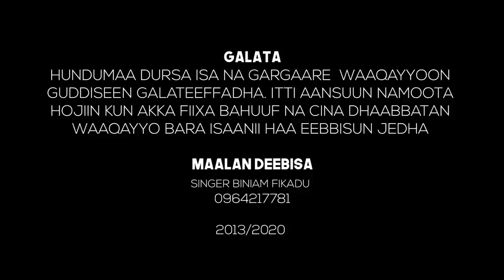BINIAM FIKADU: MAALAN DEEBISAA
Faarfataa Biniam Fikadu jedhama. Kan jiraatu magaalaa Amboo ti. Faarfataa kana hin beektan garuu kana booda faarfannaa Oromootiif namoota qaroo ta'anii ba'aa jiran keessaa tokko. Kun faarfannaa isaa jalqabaa yoo ta'e iyyuu, sagaleen isaa garuu nama bara dheeraadhaaf tajaajila kana irra ture waliin yoon wal madaalchise humnaan ol hin ta'u. Kanaaf, obboleessa kana bakka inni jiraatutti jajjabeessuu fi namoota akkasii kana guddisuun dirqamatu nurra jira. Ija keenya warra argaman duwwaa irra kaa'uu dhiifnee warra hin argamin jiran kan akka Biniam kana barbaaduun gaarii dha.
Kanaaf ammoo isinuu faarfannaa armaan gadii dhaggeeffachuun ragaa ba'aa! Eebbifamaa!
Solomon Alamuu ammoo isinuuu kan beektan waan ta'eef waan baay'ee waanan jedhu hin qabu! Eebbifamaa!